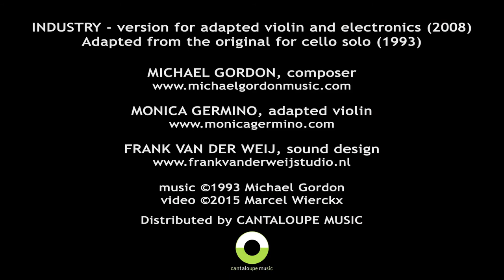INDUSTRY by Michael Gordon (trailer)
Trailer for video clip of INDUSTRY, released in May 2015 on Cantaloupe Music-
Music: Michael Gordon. Video: Marcel Wierckx. Modified violin: Monica Germino. Recording & sound design: Frank van der Weij.
"...In her fiery performance of composer Michael Gordon's "tour-de-force of slowly rising intensity" [The Daily Telegraph], violinist Monica Germino revels in pushing the signal-processed limits of her instrument in collaboration with sound designer Frank van der Weij. Filmed and edited by video artist Marcel Wierckx, Industry captures a bold, futuristic and ultimately high-voltage vision of one of the most compelling works in new classical music. At the composer’s request, Germino and van der Weij sought to create the definitive violin version of Gordon's work — a challenge that ultimately resulted in adapting the instrument solely for this piece of music. Germino performs on a modified, amplified, extreme scordatura acoustic violin, together with a battery of effects."

A personal note about Michael Gordon's Industry:
For years I have been fascinated with Michael Gordon's modern-day classic piece, Industry (written in 1993, for solo cello and distortion). He translated his vision of the cello as "an instrument made of steel and the size of a football field" into sound. The piece has an incredibly slow, intense build-up and sounds nothing like a classical solo string piece. It defies categorization. Michael asked me to create the definitive violin version of Industry, and sent me the cello score. I kept the score around and puzzled with it off and on for a couple of years. I came up with a rather extreme solution: using an adapted, amplified, extreme scordatura violin plus octave machine and distortion. I worked closely with my sound engineer Frank van der Weij to accomplish this feat. This combination of adapted violin and effects has been referred in the press to as 'elegant rock' (Trouw, NL) and 'a tour-de-force of slowly rising intensity' (Daily Telegraph, UK)
Many thanks to the FPK, the Dutch Foundation for the Performing Arts, for supporting the groundbreaking work we did in this area. --Monica Germino